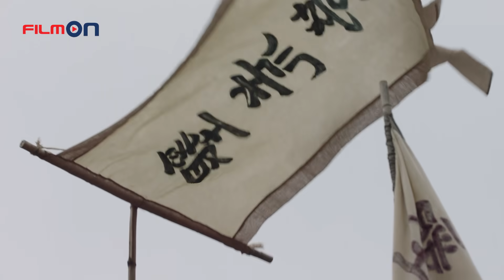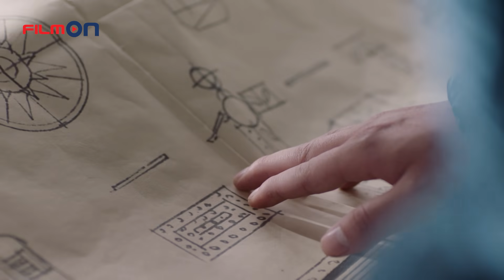CÀN LONG ĐẠI ĐẾ – Tập 30 | Phim Lịch Sử Cổ Trang Trung Quốc Hay Nhất | Phim Bộ Mới Nhất 2023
CÀN LONG ĐẠI ĐẾ | Phim Lịch Sử Cổ Trang Trung Quốc Hay Nhất | Phim Bộ Mới Nhất 2023

TÓM TẮT NỘI DUNG PHIM:
Bộ phim Càn Long Đại Đế kể về trong tám năm trị vì của Càn Long, một cuộc kiểm tra chim khoang vàng đã dẫn đến một trận động đất gây ra thảm họa. Nó phơi bày cuộc khủng hoảng thu hẹp các cánh đồng ngũ cốc ở Đại Khánh.
Phim lấy 3 sự kiện lớn là giám định chim chùa vàng, vụ án kho hàng Trống Sơn Đông và vụ án giả sách vảy cá làm điểm khởi đầu, phim từng bước kích thích sự tò mò của khán giả.
Giới tham quan chiếm dụng tài sản công dẫn đến cuộc khủng hoảng lương thực nghiêm trọng, Lưu Thống Huân - người từ quan về quê dưỡng bệnh, được lệnh của hoàng đế Càn Long xuất núi, thực hiện công cuộc khai khẩn đất hoang mở mang đồng ruộng. Ông cùng các hiền quan kiên quyết đấu tranh chống lại bè phái đối lập, giữ vững ranh giới đỏ về đất canh tác dưới thời Càn Long.

- Năm phát hành: 2017
- Đạo diễn: Hám Vệ Bình
- Thể loại: Phim Cổ Trang, Lịch Sử, kiếm hiệp
- Độ dài: 40 tập
- Diễn viên: Ngô Kinh An, Từ Tăng, Tôn Ninh, Hác Bình, Trần Sở Nguyệt, Lý Thành Gia, Tông Phong Nham, Lô Vĩnh Quân, Trần Khiết...